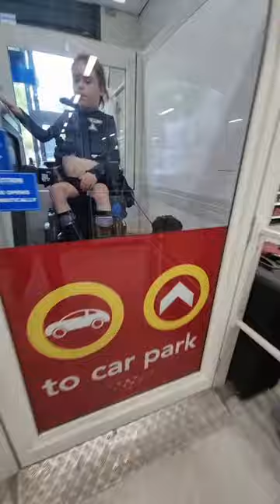My Toy Poodle has mastered the Lifts.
My dog Tinker is trainingvto be my assisted dog at home picking items up from the floor, taking my docks off and being there for me outside.